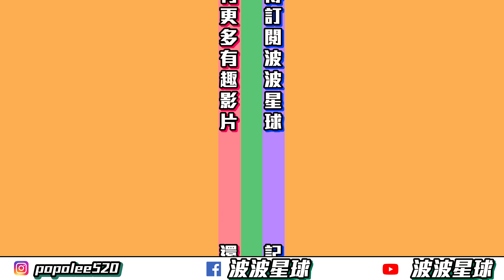唐詩兒歌【遊子吟】孟郊 舞蹈完整版 兒童舞蹈 兒童律動 幼兒律動 幼兒舞蹈 唐诗三百首 兒歌 童謠 唐诗说唱【波波星球泡泡哥哥bobopopo​】Kids Dance Official Music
唐詩兒歌
演唱：泡泡哥哥 沈千杭
作曲：火箭 Rocket Lee
混音：火箭 Rocket Lee

❤️波波星球❤️
專屬小朋友的星球
希望更多的孩子或偏鄉學校
在家裡，與 哥哥姐姐 一起開心跳舞！

❤️合作洽詢
👉LineID:abcd614